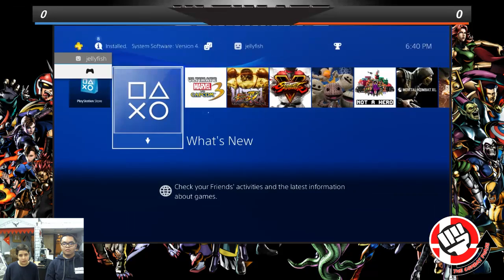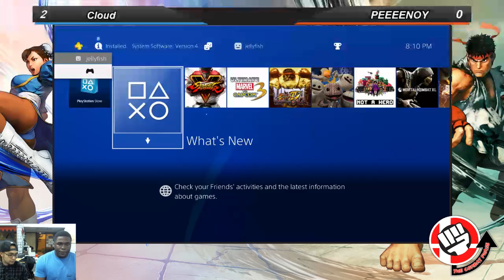The Combat Phase 23